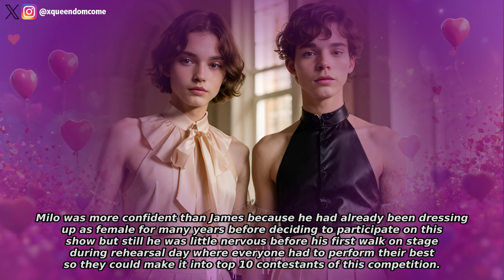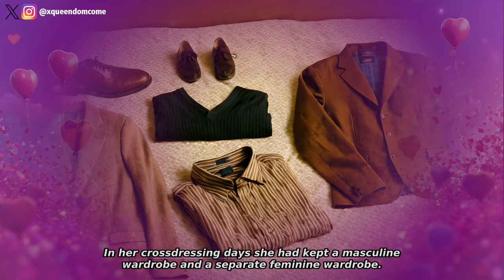Crossdresser Feminization TV Show | CD Feminization Story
Milo is a cross-dresser with a great sense of fashion. He gets a once in a life time opportunity to transform his life.